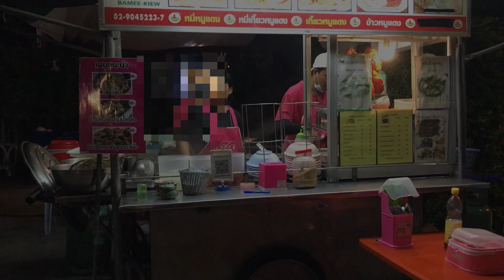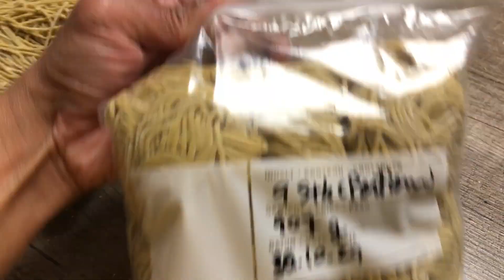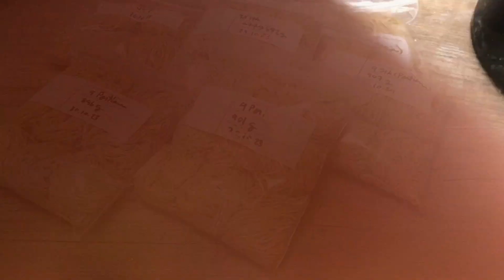Rezept: Bami Mu Daeng mit Selbstgemachten Nudeln บะหมี่หมูแดง บะหมี่ทำเอง